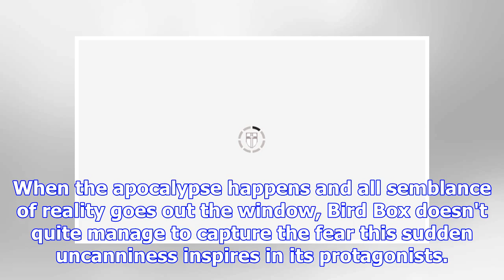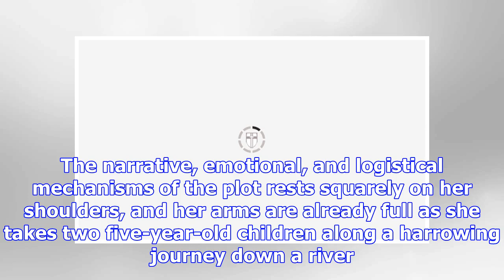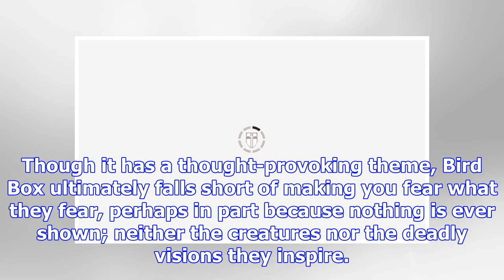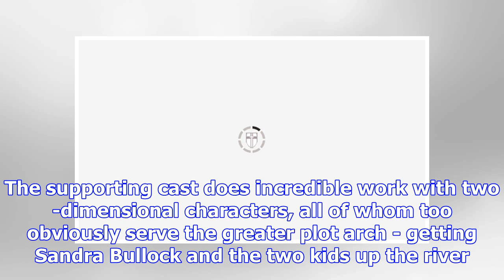Bird Box on Netflix: A laborious horror that doesn't quite frighten, nor enlighten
Sandra Bullock has had something of a renaissance in the last decade, tackling emotionally nuanced roles with aplomb and empathy. Bird Box is no exception to this, and as reluctant-expectant mother-ar...